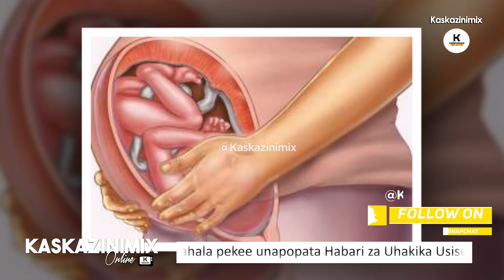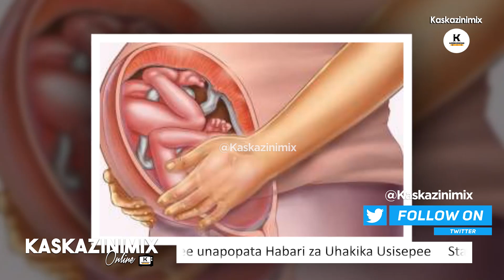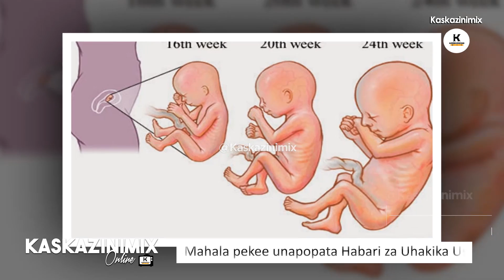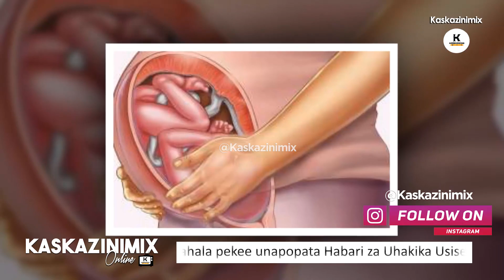DALILI ZA MIMBA CHANGA